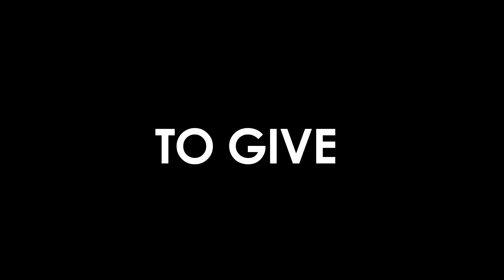Quran Experiment In Toronto During The Coronavirus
Here we played the Quran on a speaker to strangers in Toronto, Ontario, Canada. We did this social experiment during the coronavirus and alhamdulillah people were still willing to listen to the Quran.